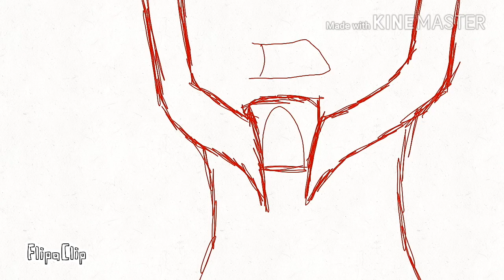Stay Clam || Animation? (Wolfwave's Pack)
Yeah it's so ugly video I know😞🔫